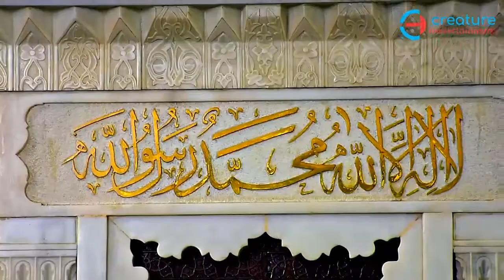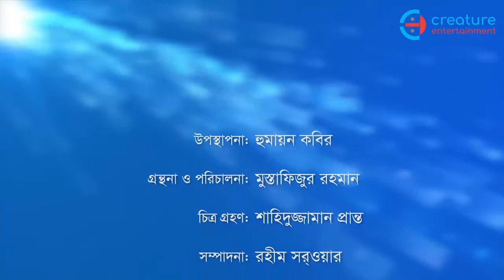মসজিদে কুবা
”মসজিদে কুবা” মুসলমানদের প্রথম মসজিদ এই মসজিদের গুরুত্ব ও তাৎপর্য জানতে ভিডিওিটি দেখুন